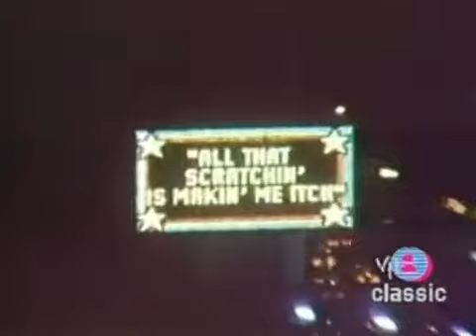Malcolm Mclaren Buffalo gals HQ level